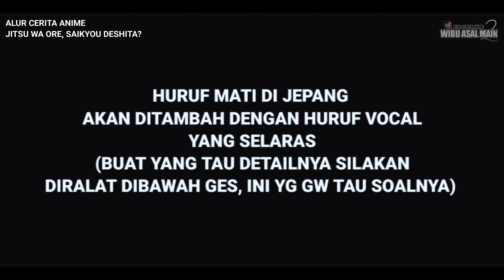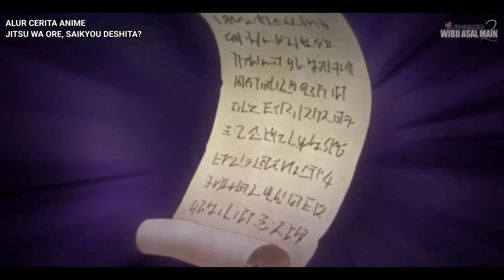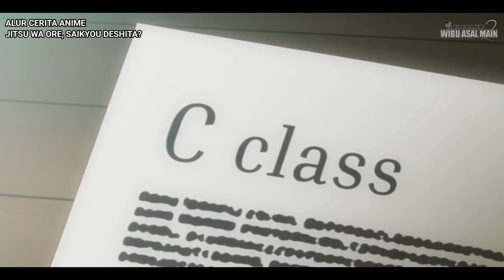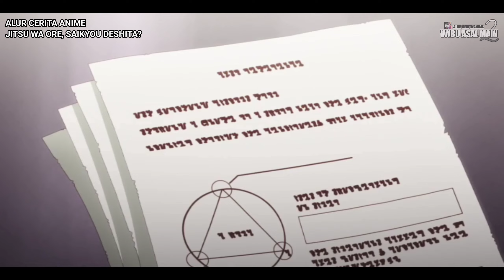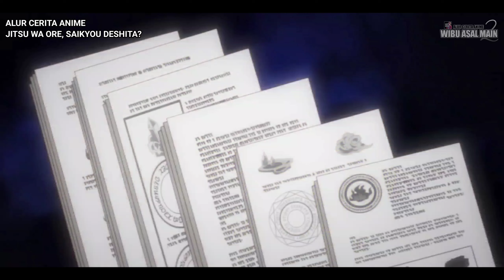DIBUANG KARNA DIKIRA SAMPAH TERNYATA PUNYA KEKUATAN SETARA DEWA ‼️ - SELURUH ALUR CERITA ANIME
Seluruh Alur Cerita Anime Jitsu wa Ore Saikyou Deshita! Yo Loha semua! sorry banget karna gw cuma bisa upload video gabungan dari anime yang udah tamat di musim kemarin. Hari ini jujur gw ada urusan yang mengharuskan Oniisama kalian ini menyentuh rumput di luar rumah wkwkwkw . . . Enjoy aja sementara ya ges ya . . . Besok kita masih Kikansha kok, sabar ae yak! Thanks buat pengertiannya ges :v

Judul Anime : Jitsu wa Ore Saikyou Deshita Episode 1-12 sub indo
Adaptasi : Light Novel
Tamat : Summer 2023

Sinopsis :
Wibu Nolep yang direinkarnasikan jadi Bocil Overpower, dan ketemu sama Flame Fenrir yang punya bodi mantep, pertemuan itu terjadi karna si MC dibuang orang tua kandung isekainya, karna dikira super duper lemah dengan kekuatan sihir yang cuma berlevel 2 wkwkwk . . . Tapi kalian tau kan apa yang terjadi sebenernya?

Jitsu wa Ore Saikyou Deshita
Jitsu wa Ore Saikyou Deshita Episode 1-12 Sub Indo
Alur Anime
Alur Cerita Anime 2 Jam